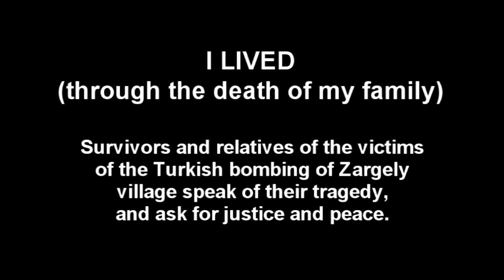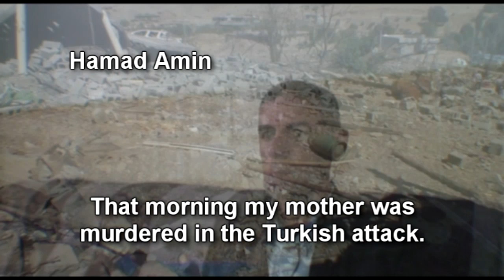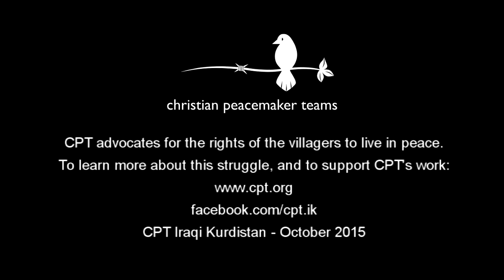I LIVED THROUGH THE DEATH OF MY FAMILY (Bombing of Zargely)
SURVIVORS AND RELATIVES OF THE VICTIMS OF THE TURKISH BOMBING OF ZARGELY VILLAGE SPEAK OF THEIR TRAGEDY, AND ASK FOR PROTECTION, JUSTICE AND PEACE

Throughout the 1990s, and between 2007 and 2012, Turkish warplanes and military forces regularly bombarded the mountain regions of Iraqi Kurdistan. Aided by the USA, the Turkish so-called “war on terror” against the Kurdistan Workers Party (PKK), gravely impacted the lives of thousands of subsistence farmers and shepherds, and their communities.

The airstrikes and artillery bombardments killed and wounded many Kurdish civilians, destroyed and emptied villages, and burned or poisoned much agricultural land and livestock.

The peace process between the PKK and the Turkish government, which began on 21 March, 2013, raised long awaited hopes among the Kurdish people, despite being overshadowed by doubts rooted in their historic experience.

The hopes for peace were shattered when the Turkish government - under the pretext of joining the war against Da’esh (ISIS) – restarted attacks on the border regions of Iraqi Kurdistan in July of 2015. Turkey again targeted the PKK – the main force fighting against Da’esh in the region, as well as the civilians.

In the early morning hours of 1 August, 2015 Turkish warplanes fired rockets into Zergaly village, destroying houses, killing an elderly woman, and injuring her husband and three relatives.

After people from the surrounding area and other villages came to help the wounded, the warplanes returned – dropping bombs and firing more rockets on to the rescuers - killing seven and injuring eight more.

The survivors and family members speak of this tragedy…